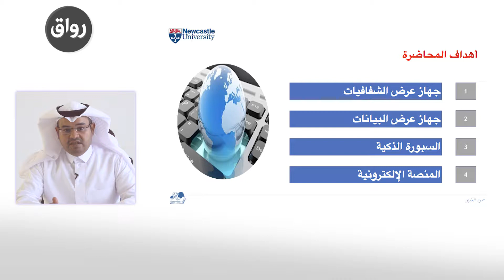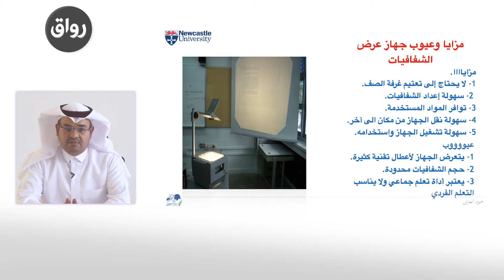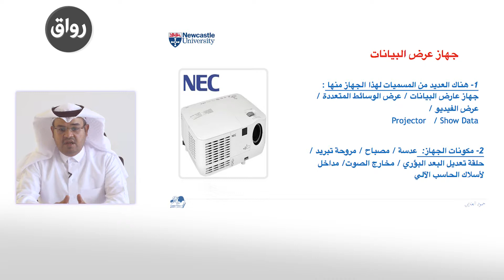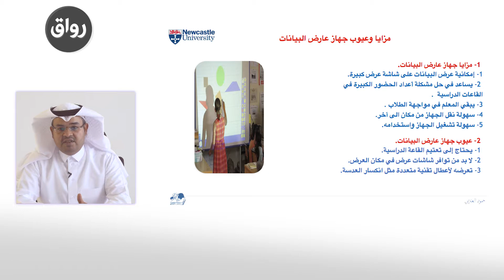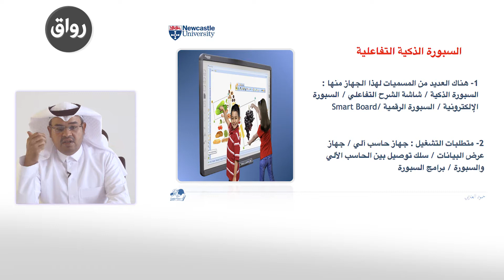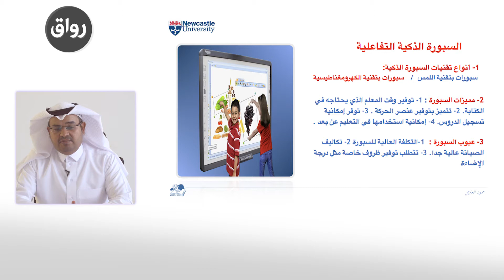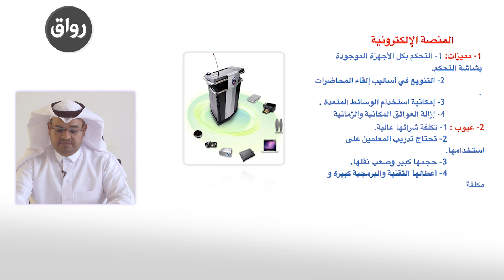رواق : تقنيات التعليم ومهارات الاتصال - المحاضرة - ٦